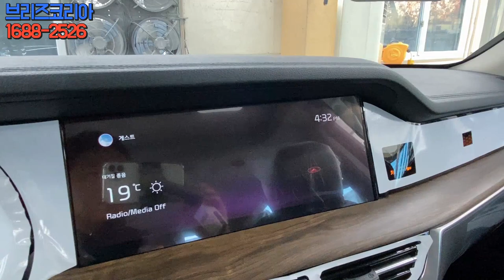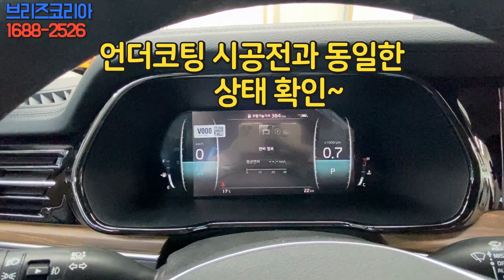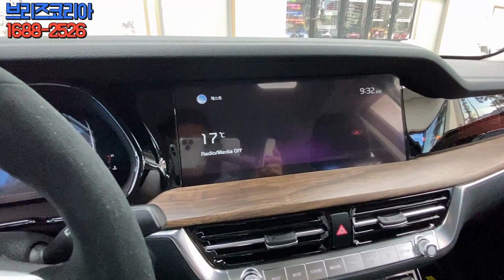세라믹언더코팅 시공전후 실내소음을 비교해봤습니다. 가짜 세라믹은 방음이 안되지~[모하비 더마스터 언더코팅]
폐차시까지 지속되는 반영구적 내구성을 자랑하는 세라믹 언더코팅은
방음 효과까지 있는 자동차 하부코팅 입니다.
진짜 세라믹 제품이기에 방음이 되는 것을 시공 전후 소음측정기로
비교 테스트한 영상이고 추가로
FM 정석 시공의 언더코팅 작업은 어떻게 진행이되고
어떠한 서비스로 시공을 해드리고 있는지
같이 영상으로 담아봤습니다.
믿고 맡길 수 있는 브리즈코리아~

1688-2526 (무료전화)